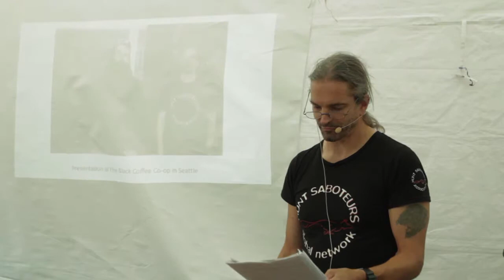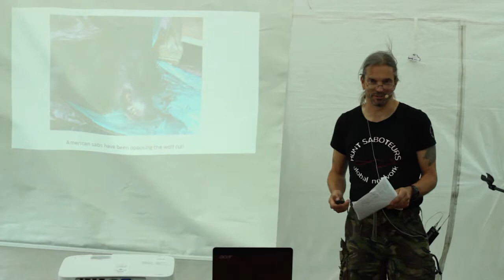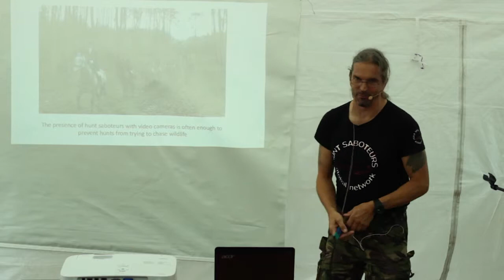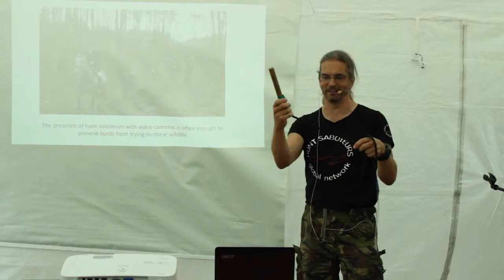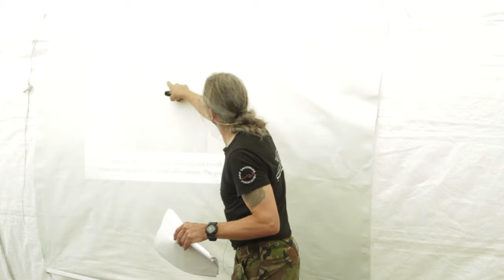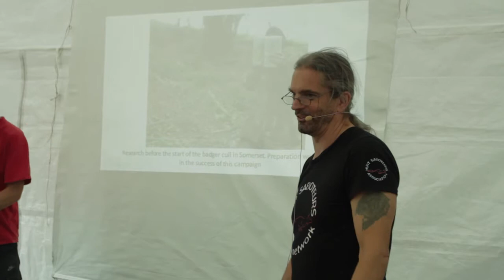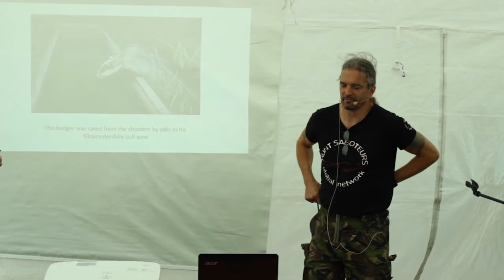Jagdsabotage u. Hunt Saboteurs Global Network (englisch) - Alfie Moon (VSD Dortmund 2014)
Hunt Sabotage in England and Wales. How the Hunt Saboteurs Global Network was formed. And how to form a Hunt Sabotage Group.
Der Vortrag war Teil des von die tierbefreier e.V. organisierten Programms im Vortragszelt auf dem Vegan Street Day Dortmund.